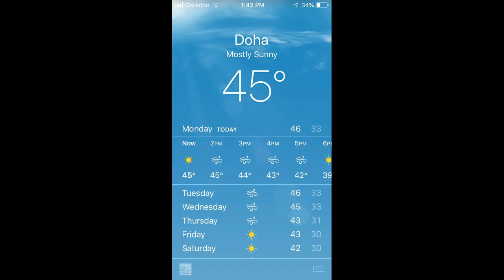doha qatar sir lanka embasy